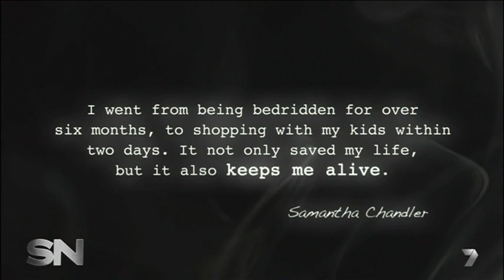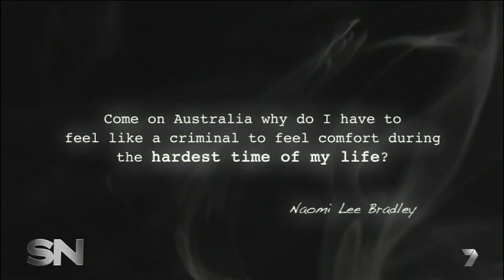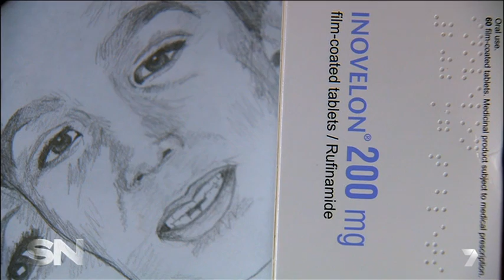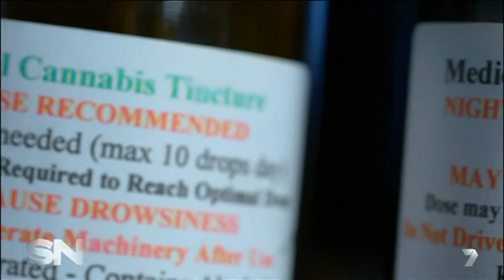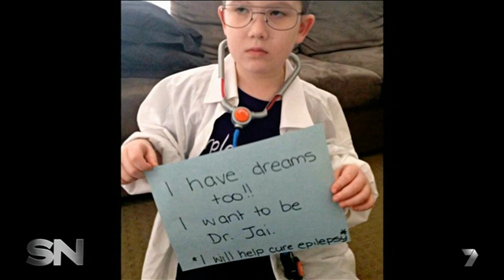Medical Marijuana - Sunday Night 7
An important update to Sunday Night 7's campaign to legalise medical marijuana and the clinical study underway that could change the face of medicine.